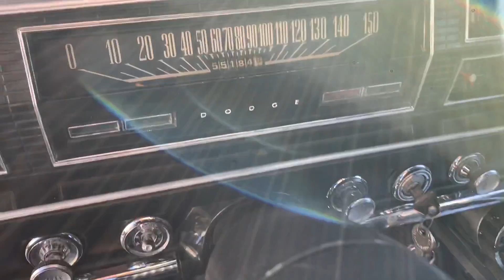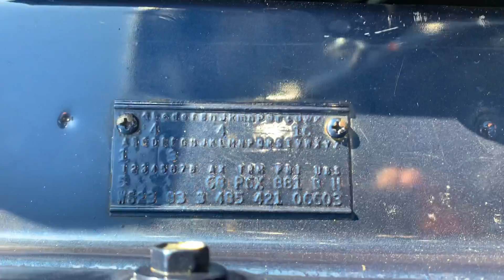SOLD - 1967 Dodge Coronet R/T 440 4 speed for Sale at Pentastic Motors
Sold Sold Sold! Have a look at this beautifully restored 1967 Coronet R/T. It is powered by a 440 back by an A833 4 speed standard transmission with an 8 3/4 rear end and 3:23 gears. The 26" heavy duty rad keeps the big block nice and cool. The shifter was upgraded to a Hurst shifter and a new clutch installed. It is equipped with power steering and power disc brakes. This is a very solid original panel car that was completely restored about 5 years ago. All the seams and alignment of panels and doors are excellent. The chrome and trim are all new or excellent condition. The seat upholstery, carpet and headliner were all replaced during restoration as well as new rims and new B.F. Goodrich Radial T/A tires. A beautiful 1967 R/T that must be seen to appreciate. Trade up or down on other muscle cars/trucks or late model 4X4 trucks.  Delivery or shipping can be arranged.